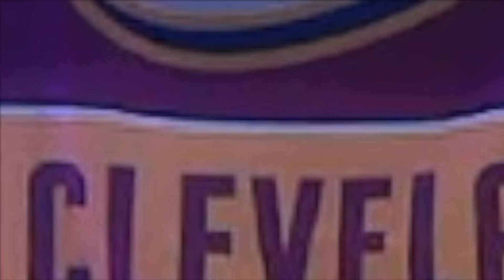CAMEBACK TO CURRENT GEN FOR DUO 2V2 EVENT AFTER NOT PLAYING IN 2 MONTHS!!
• NBA
• Basketball
• NBA 2K
• NBA LIVE
• GTA 5
• FORTNITE
• MineCraft
• Droppshipping
• Real Estate
• Stock Market
• E Commerce